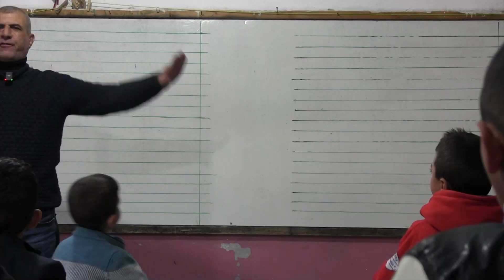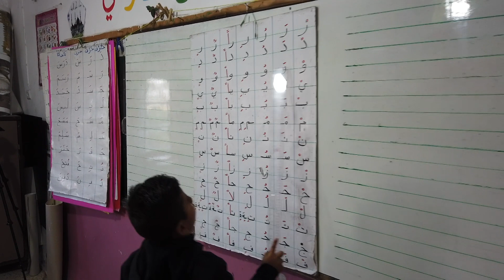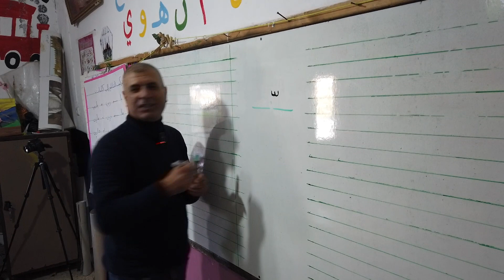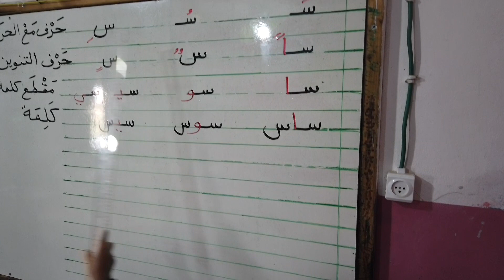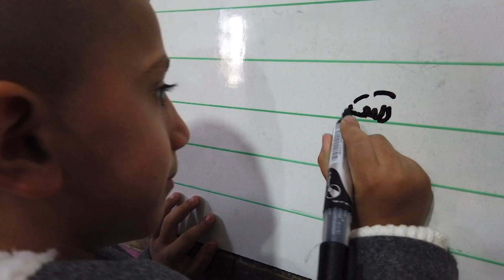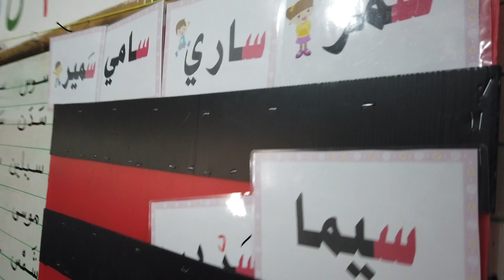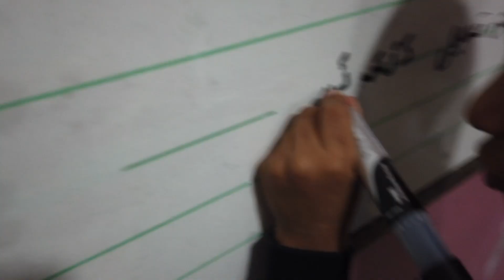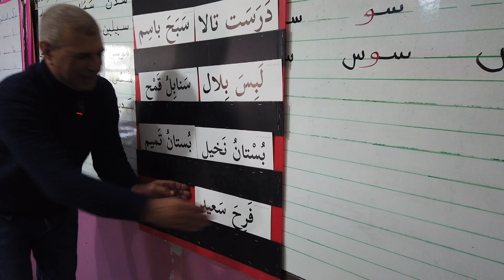مديرية التربية والتعليم، يطا، حصة صفية مصورة لأغراض تدريبية، لغتنا الجميلة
مديرية التربية والتعليم، يطا، حصة صفية مصورة لأغراض تدريبية
حصة لغتنا الجميلة، مدرسة ذكور ابن تيمية الأساسيّة، الصف الأول
27 / 10 / 2022
قسم التعليم المدرسي
مديرية التربية والتعليم، يطا
وزارة التربية والتعليم
Events from Yatta City أحداث من مدينة يطّا